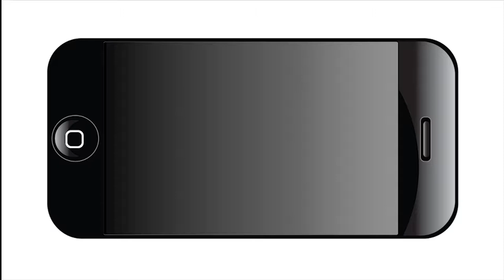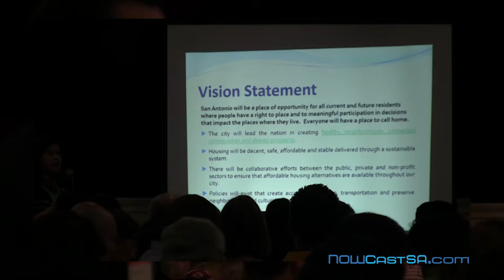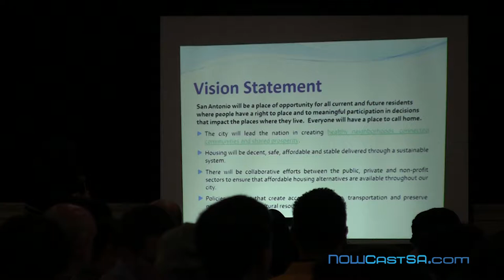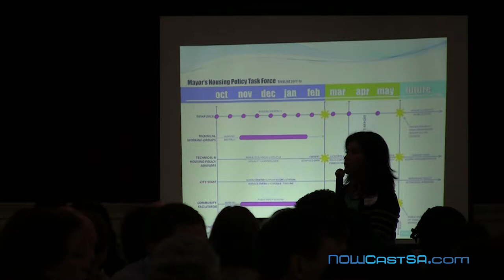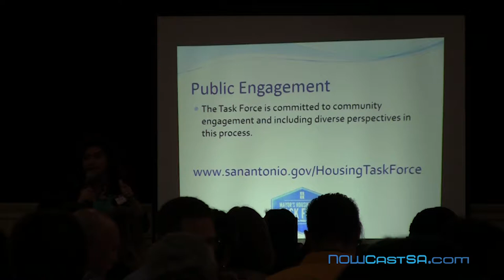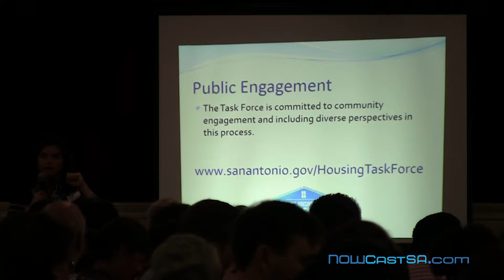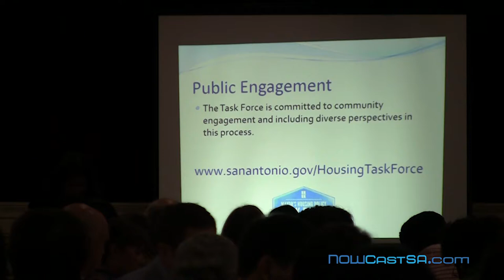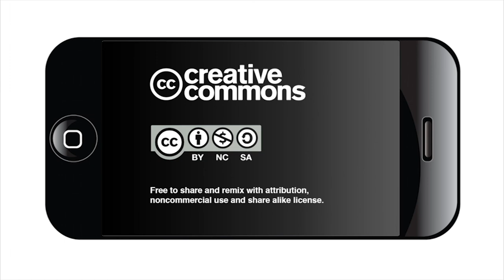Mayor's Housing Policy Task Force Public Input Meeting, Part 1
Mayor Ron Nirenberg joined members of the Mayor’s Housing Policy Task Force at Our Lady of the Lake University Dec. 9, 2017 for a public meeting to gather input aboutthe housing needs in the city and community solutions.

Ideas gathered at this meeting will be used to inform decisions made by the Task Force and its subcommittees to explore different aspects of the housing opportunities in San Antonio.